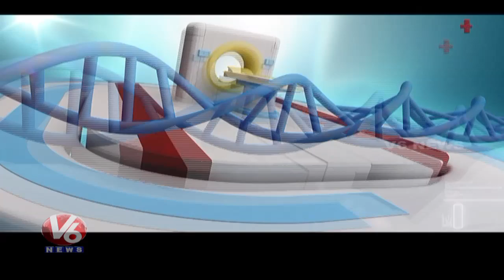Sinus Problems | Symptoms & Treatment | Positive Homeopathy | Good Health | V6 News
Today's Program is about Reasons, Symptoms and Treatments for Sinusitis problems from PositiveHomeopathy, He will give the solution to the caller question.
పైసల్ పంచు.. ఓట్లు గుంజు .. ఇంట్ల బంద్ .. బైట విందు